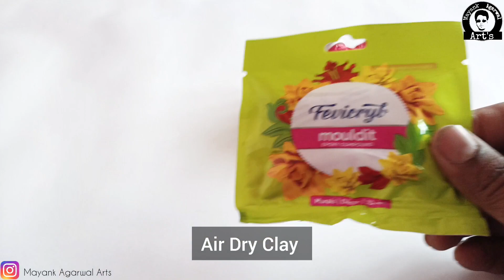Heart Shape Bottle | Turn A Plastic Bottle Into An Antique Design | DIY Craft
Hey Everyone, In this video I'll show you how to Decorate Heart Shape Plastic  With Air Dry Clay  ..Turn Into an Antique Piece

Rose Silicon Mould
Clay Mold Tools